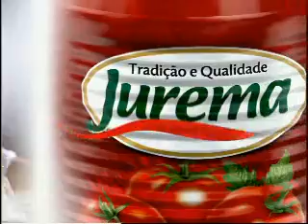Brasfrigo - Jurema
Filme publicitário criado e produzido para a Brasfrigo pela agencia FAM.